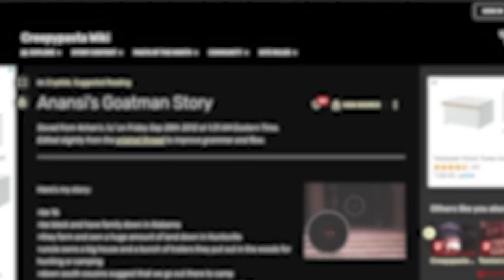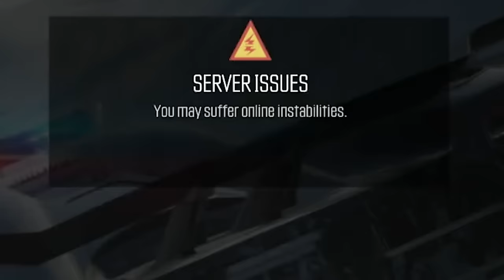Exploring Abandoned Game Servers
A dead and abandoned game can mean all sorts of things depending on who you ask. A game with zero players? A game without a community? An online game that doesn't receive updates anymore.

I'm going to be exploring some games that have either been left behind by their community or their creators.

Start - 00:00
The Crew - 01:28
C9 - 15:45
VP - 20:34

Videos:
Envato Elements

Night Raptor - Revelation (ft. STARFORCE)